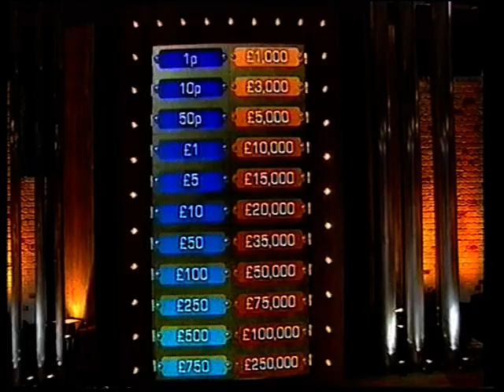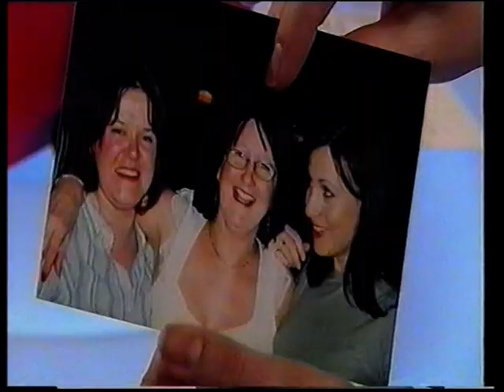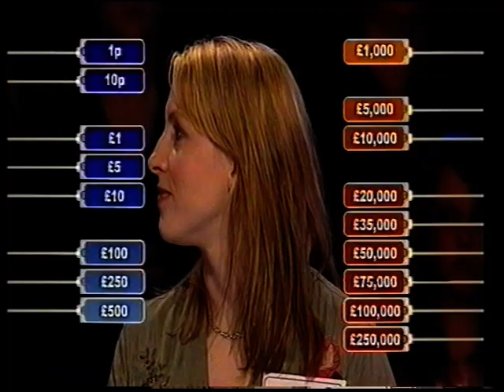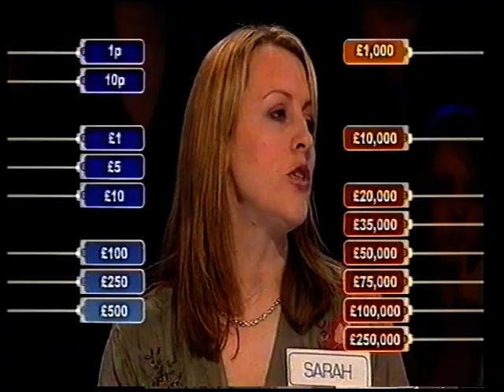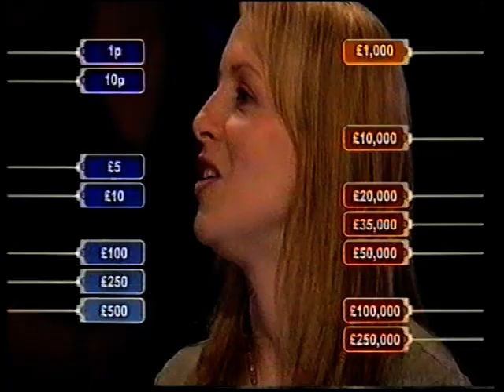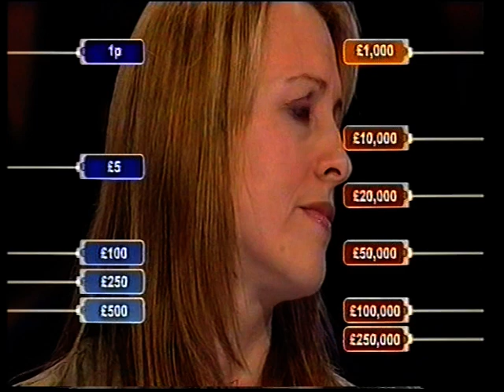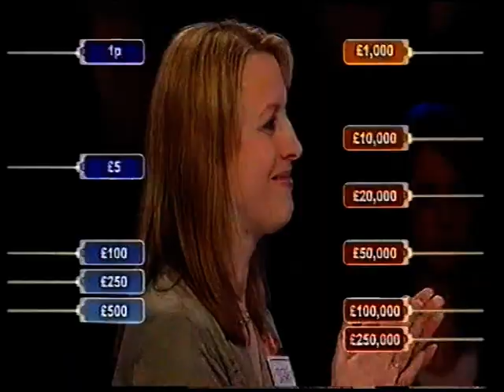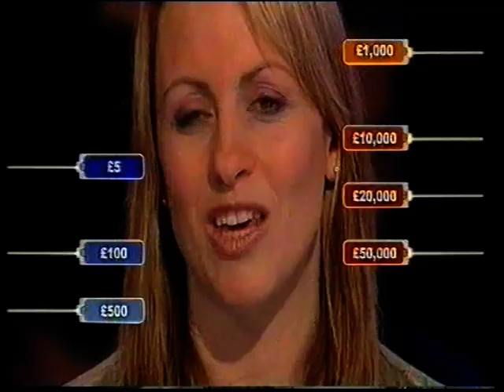Deal or No Deal - 17th May 2006 (Sarah)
A proclaimed author but possessing a voice for audiobooks. Not ones that your kids should listen to at night.

Kept on the wings for over 30 shows because the producers clearly fancied the fuck out of her.

Later this same night, Arsenal found find themselves down to 10-men in a small post-season friendly against Barnstaple Tractor Boys FC and, despite leading the tie by 26-0, sadly lost to a technicality.